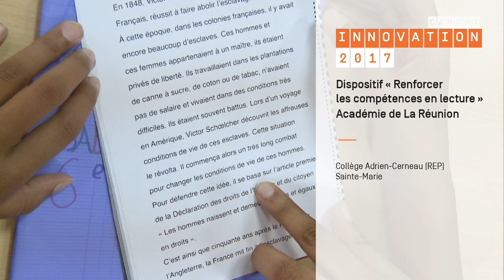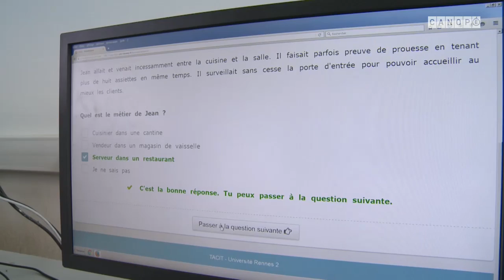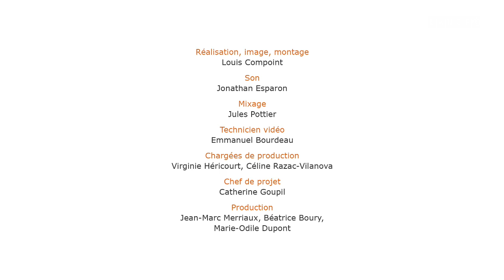Expérimentation "Renforcer les compétences en lecture" - Académie de La Réunion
Le programme « Parler », développé à partir de l’état des connaissances scientifiques sur l’apprentissage de la lecture, a pour objectif de favoriser les acquisitions scolaires des enfants issus de familles modestes, dans des classes où l’homogénéité sociale est forte. Ce programme s’appuie sur le dispositif « Fluence » qui consiste à améliorer la fluidité de la lecture pour les élèves de 6e qui rencontrent des difficultés pour lire ; et sur l’utilisation de la méthode TACIT (Testing adaptatif de la compréhension implicite des textes), logiciel permettant :
- d’améliorer la compréhension des textes écrits,
- de prévenir l’illettrisme et éviter que les élèves ne sortent du système scolaire sans savoir lire,
- d’éviter le décrochage scolaire,
- de favoriser la continuité pédagogique et la liaison écoles-collège.